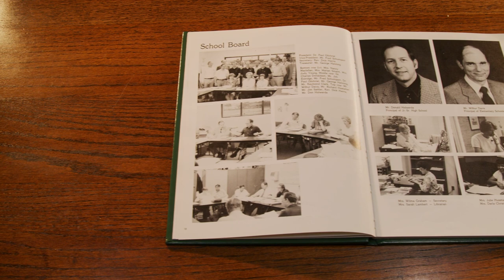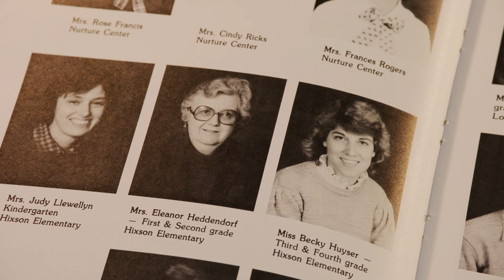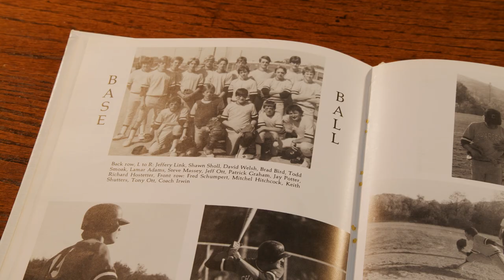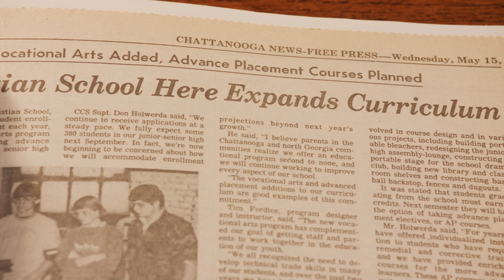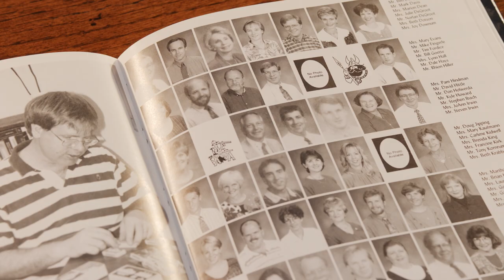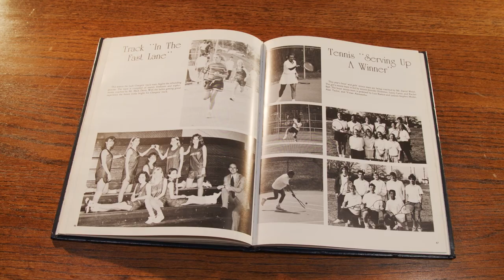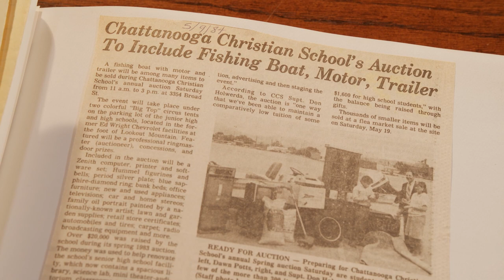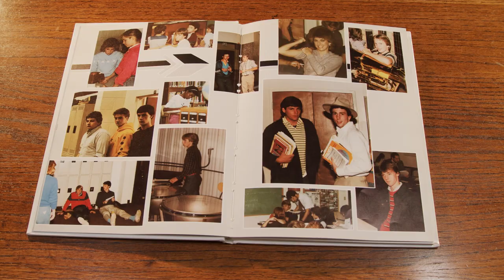CCS 50th Anniversary: A Place to Grow (1984-2009)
Hear about the incredible growth of Chattanooga Christian School from:
DON HOLWERDA - Principal & President 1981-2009
SAM SMARTT - Board Member 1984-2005
BECKY WIELDRAAYER - Teacher 1981-Present
EDDIE SALTER - Teacher 1986-Present
DAVID STANTON - Teacher & Coach 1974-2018
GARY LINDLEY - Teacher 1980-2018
God’s provision of a new campus off the mountain and the sacrifices of many people to convert what was once vehicle service bays into a school facility that served students became the catalyst for astounding growth at CCS. The wisdom of the school’s Board and administrative leadership to faithfully steward the school's resources in the midst of significant increases in enrollment established a commitment to constructing mission-appropriate school buildings without accruing long-term debt. The choice of the new location for the school and the commitment to diligent financial stewardship set a strong foundation for the school that will last through future generations.

On a campus that could handle the enrollment growth God would provide, the faculty and staff went to work to strengthen a distinctively Christian, high-quality education. The unity of purpose and strength of commitment shown by teachers, administrators, building and grounds staff, support staff, and business office personnel enhanced what had been created in the early years and created a unique identity that would shape the school for years to come. And countless volunteers served faithfully, generating a culture of service that encourages and uplifts us even today.